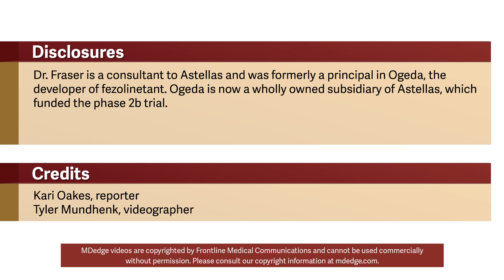Fezolinetant looks good for hot flashes in phase 2B trial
Hot flash frequency was reduced by up to 3-fold in phase 2b results for fezolinetant, a novel non-hormonal therapy.